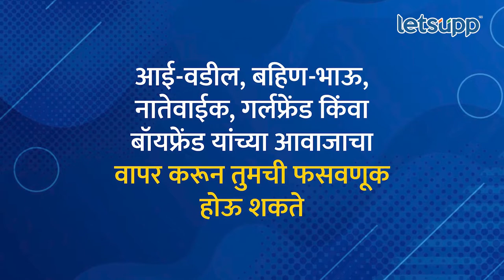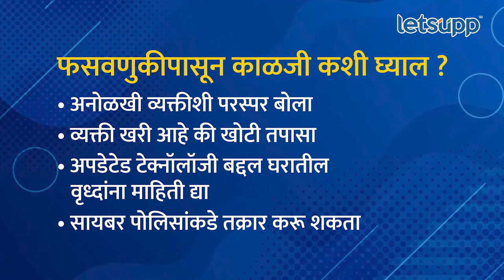Cyber ​​Fraud | Voice Cloning AI fraud प्रकार काय आहे? पाहा व्हिडिओ | LetsUpp Marathi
सध्याच्या डिजिटल युगात सायबर फ्रॉड किंवा सायबर क्राईम मध्ये मोठ्या प्रमाणात वाढ झालेली दिसून येते.
पायरेसी, डेटा चोरी, ई-मेल स्पॅम, हॅकिंग यांसह अनेक माध्यमाद्वारे सायबर गुन्हेगार हे नागरिकांना लुटत आहेत. त्यातच आता Voice Cloning AI fraud प्रकार समोर आला आहे.